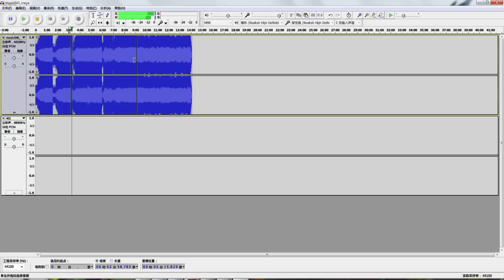30秒讓你知道什麼叫崩潰